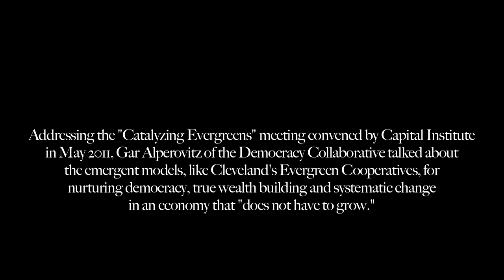Gar Alperovitz at "Catalyzing Future Evergreens" Meeting Part 1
Gar Alperovitz, co-founder of The Democracy Collaborative, talks about the challenges of the current economic paradigm and the profound need for systemic change to integrate ecological and social implications.